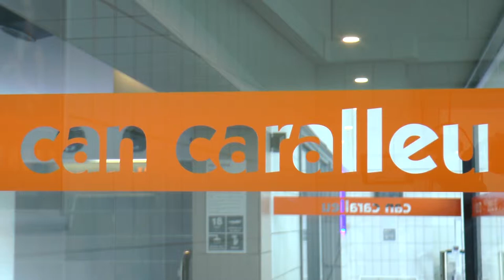Formació: Natació Artística